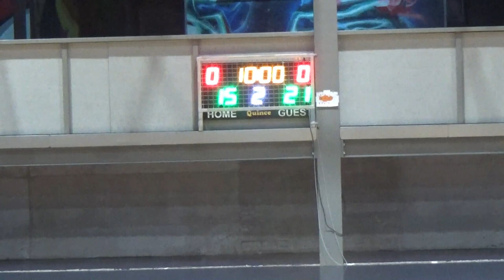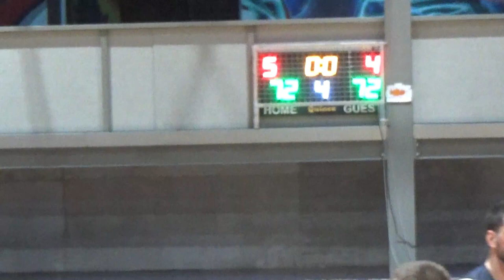Basketaki Salonica Summer Master League - Στεφανινά Timberwolves Vs Maccabi Tel Axyn (6/6/2023)